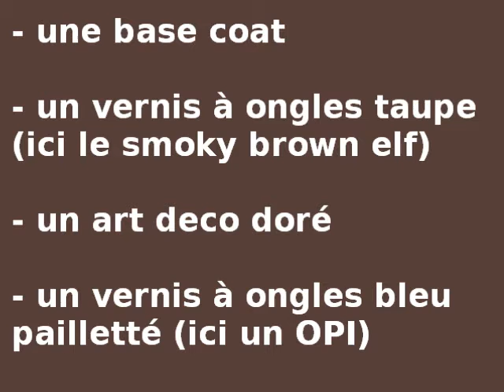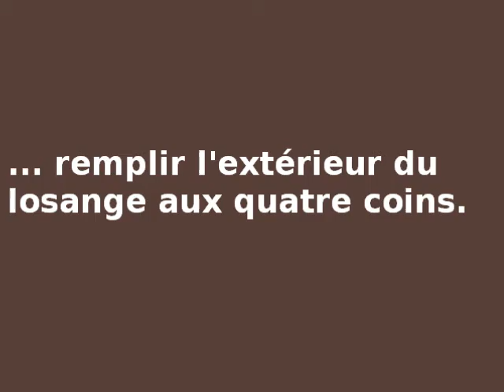Tuto Nail Art: Losange